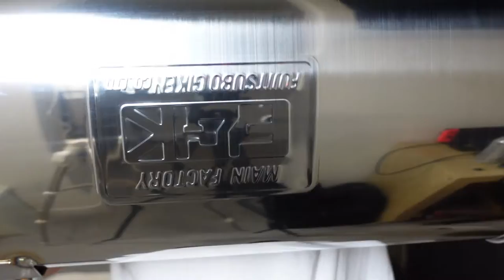Imma do youtube again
It's been a year since last time I posted a video for you guys.

Certains happened in life where I didn't have enough time. I'm back and there is alot of goodies that are coming from Japan. We are going to have more and more content for you guys!